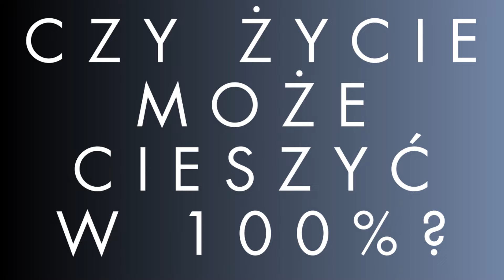Czy życie może cieszyć w 100%? - Psychologia Podcast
To jest odcinek w ramach cyklu "Psychologia Podcast".
Psychologia Podcast to wywiady o psychologii z psychologami, psychiatrami i naukowcami. Bo psychologia to fascynująca nauka.

Jakie są prywatne emocje psychoterapeuty?
Czy są sposoby na życie, które działają, ale tylko dlatego, że wymagają ogromnego wysiłku?

Przemek Mućko to psychoterapeuta pracujący w terapii schematu, autor podcastu "Ludzie tak mają" i bloga "Psychowiedza" oraz wykładowca.